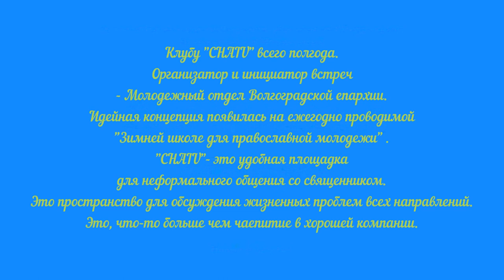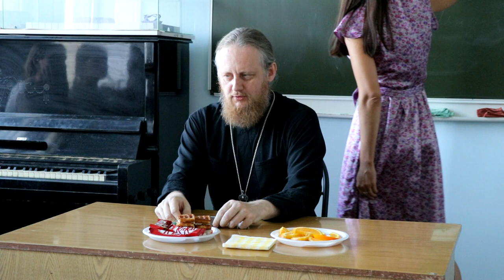Клубу "CHAIU". Молодежный отдел Волгоградской епархии.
Клубу "CHAIU" всего полгода. Организатор и инициатор встреч - Молодежный отдел Волгоградской епархии. Идейная концепция появилась на ежегодно проводимой "Зимней школе для православной молодежи" . "CHAIU"- это удобная площадка для неформального общения со священником. Это пространство для обсуждения жизненных проблем всех направлений. Это, что-то больше чем чаепитие в хорошей компании. При желании, собравшиеся могут даже отслужить молебен на всякую потребу. "CHAIU" - это возможность разобраться, что происходит вокруг тебя. Обсудить в формате беседы, без всяких прикрас, без всякого давления.

Несколько последних встреч в молодежном клубе мы провели с Владыкой Феоктистом, епископом Городищенским и Камышинским. И надо отметить, что численность клуба выросла в разы. Ведь общение с епископом в таком свободном формате в силу разных причин явление редкое. Ребята задают разные вопросы, касающиеся духовной и иных сфер жизни. Всегда живо и интересно проходят эти встречи. На последней встрече был задан тематический вектор беседе "Евангелие и я". В этом ключе незаметно и с пользой мы провели время.